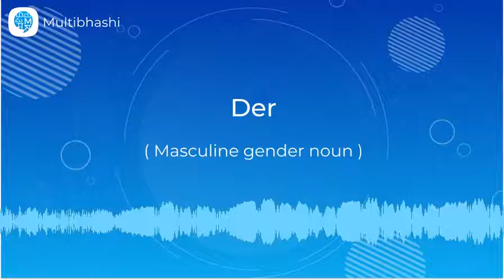How to pronounce 'Der' (Masculine gender noun) in German? | German Pronunciation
"Hello all!
Our German word of the day is 'Der'
Thinking what it means?
It means 'Masculine gender noun'